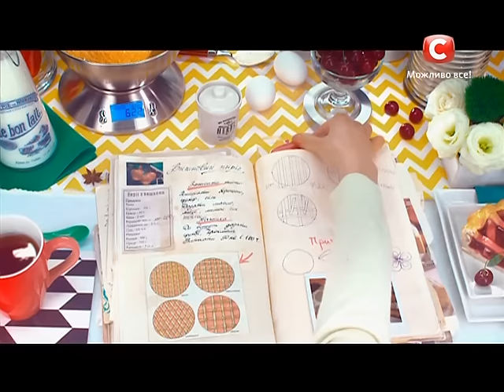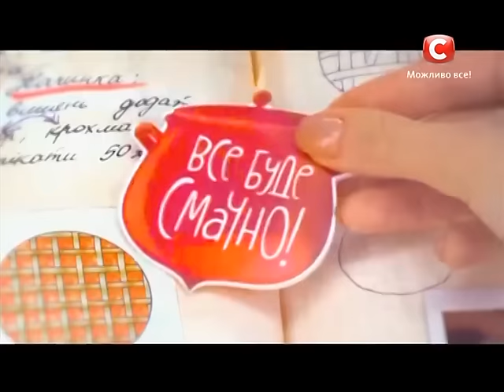Сырный суп. Сырные блюда от Сергея Калинина